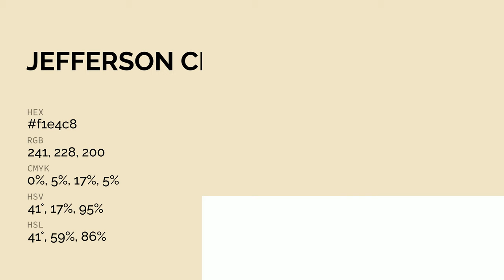Jefferson Cream color f1e4c8 hex color - Green color - Cool color f1e4c8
What color is Jefferson Cream ? f1e4c8 hex color - Green color - Cool color f1e4c8

Hex f1e4c8 Color Code is also known as Jefferson Cream color.

Hex f1e4c8 Color code in CMYK color (process color) code model is generated after subtraction of 0% cyan, 5% magenta, 17% yellow and 5% black.